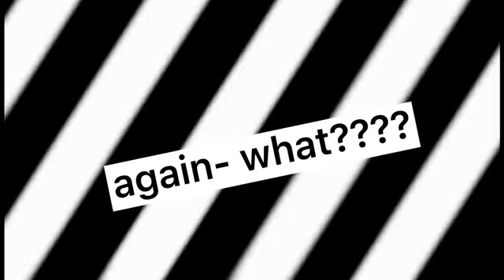Last Friday Night! || Took 2 hrs but worth it!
Please support my bestie's channel